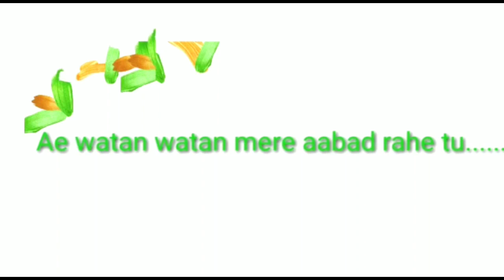Independence day Celebrations UP